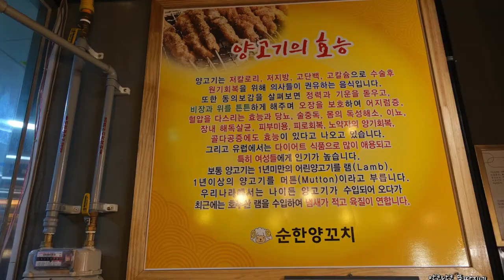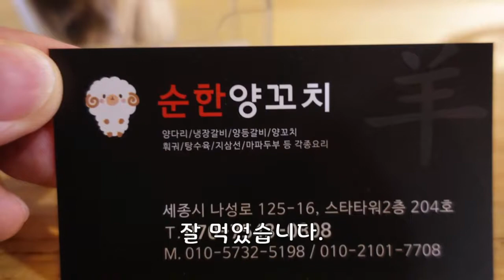세종시 나성동 양꼬치 맛집, 순한양꼬치 방문 후기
세종시 나성동 양꼬치 맛집, 순한양꼬치 방문 후기였습니다.

자세한 내용은 아래 링크를 참고하세요.